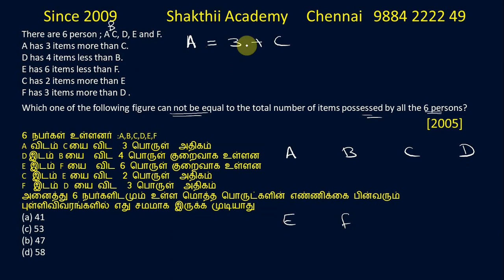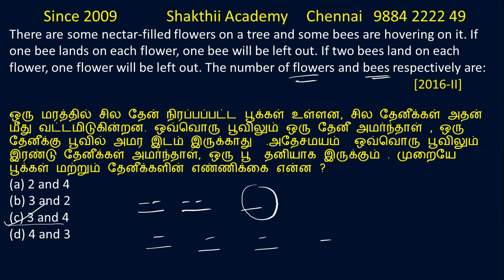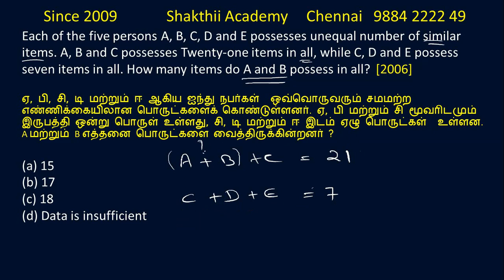Original CSAT questions from Number System ll SHAKTHII ACADEMY - CHENNAI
Online Class Available for Bank /TNPSC / Railway / TN Police/